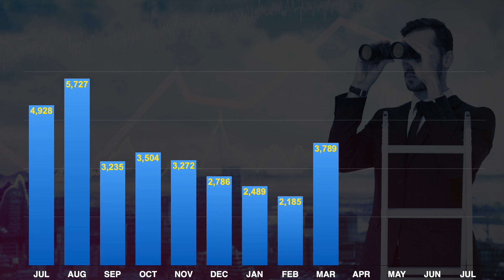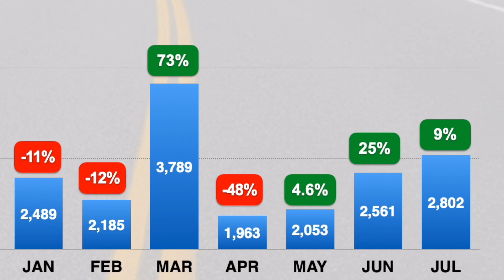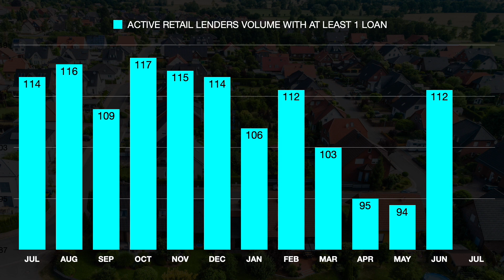July 2023 Top 100 HECM Retail Lenders Report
The data is in for the volume of federally-insured reverse mortgages endorsed in the month of July.